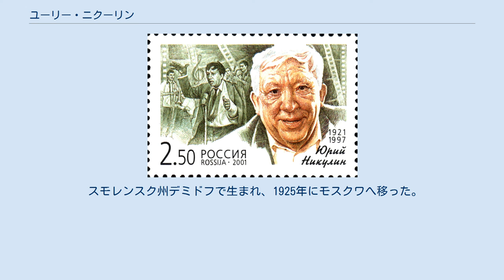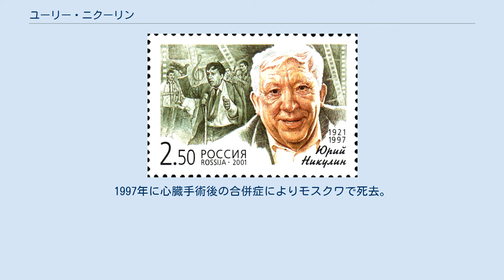ユーリー・ニクーリン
ロシア・ソビエト連邦社会主義共和国国家賞受賞者
ユーリー・ウラジーミロヴィチ・ニクーリン（ロシア語: Юрий Владимирович Никулин, ラテン文字転写: Yurii Vladimirovich Nikulin, 1921年12月18日 - 1997年8月21日）は、ソビエト連邦（ソ連）の俳優、道化師。
ソ連を代表する喜劇役者のひとり。
 スモレンスク州デミドフで生まれ、1925年にモスクワへ移った。
1939年に高校を卒業後兵役に就き、対空砲連隊に配属された。
戦後、モスクワにあるサーカス劇団の道化師養成室に入った。
サーカス劇団で働き、後年、劇団の舞台監督となった。
 1958年に映画初出演して以降、コメディ映画を中心に出演を重ねた。
代表作のひとつにソ連で大ヒットした1969年の映画『ダイアモンド・アーム』がある。
コメディ以外では、1962年、第15回カンヌ国際映画祭で上映されたレフ・クリジャーノフ監督の1961年製作ソ連ドラマ映画『Когда деревья были большими』でコメディのみならずシリアスな心理状態をもつ顔をも見せている。
また、セルゲイ・ボンダルチュク監督の1975年ソビエト映画『祖国のために』にも出演している。
 ソ連のエドワルド・ボチャロフと日本の衣笠貞之助が共同で監督を務め、1966年に一般公開された日ソ合作映画『小さい逃亡者』に道化師ニクーリンとして出演。
1976年製作のアレクセイ・ゲルマン監督のソビエト映画『戦争のない20日間』ではリュドミラ・グルチェンコと共演し、主人公の従軍記者ロパーチン少佐を演じた。
そしてロラン・ブイコフが監督し1983年に製作された、学校でのいじめを題材にしたソ連映画『転校生レナ』では主人公でいじめられっ子の少女レナの祖父役を演じている。
 ソ連人民芸術家および社会主義労働英雄の称号を授与され、さらにレーニン勲章を二度にわたって受けた。
1997年に心臓手術後の合併症によりモスクワで死去。
 天文学者リュドミーラ・ジュラヴリョーワが発見した小惑星「ニクーリン」(4434 Nikulin) の名は彼にちなむ。
 ニクーリンの記念切手